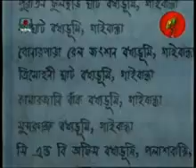Durjoy March 06